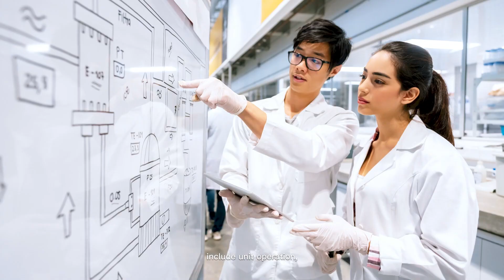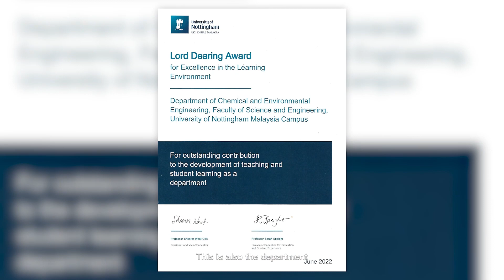What is Chemical Engineering?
Know more about Chemical Engineering with Prof Dominic, our Head of Department and dive into the Fascinating World of Chemical Engineering!